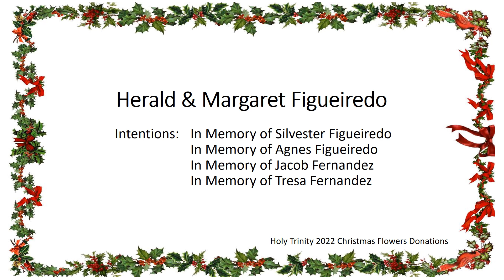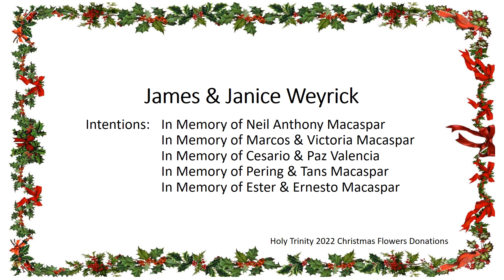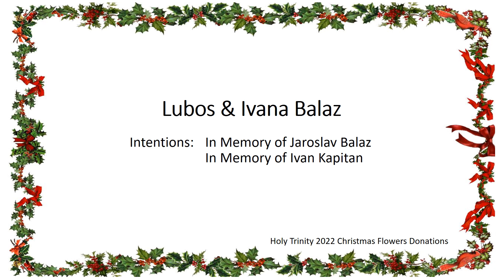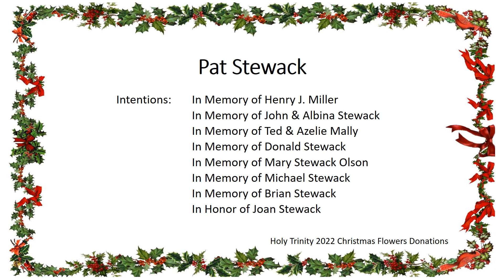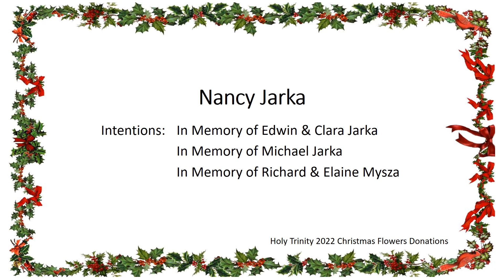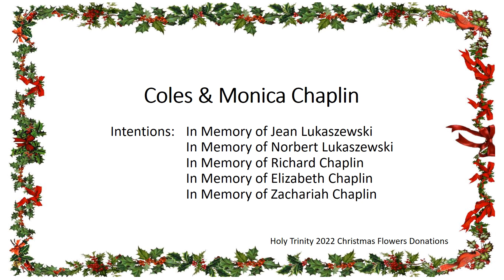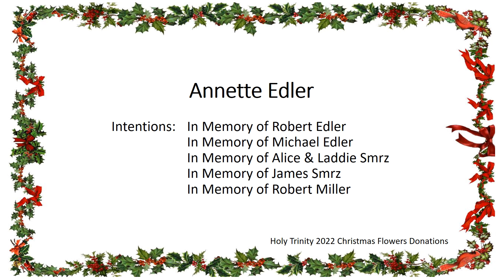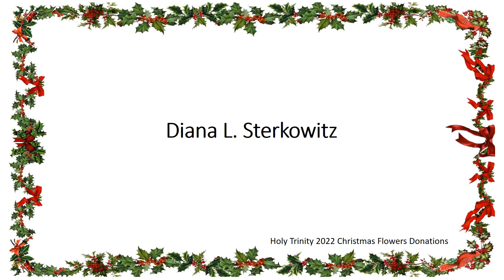2022 Holy Trinity Catholic Parish Christmas Flowers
Thank you to those who donated to our Christmas flowers fund this year!